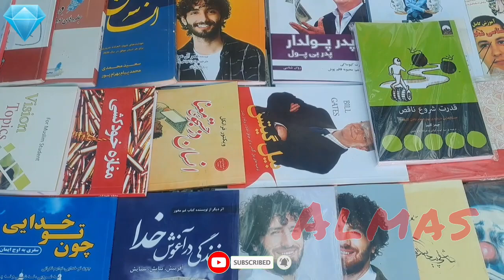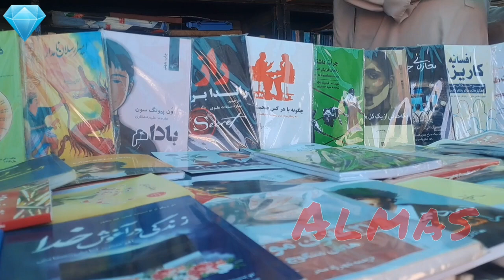BOOKS 📚 📖 کتاب ها